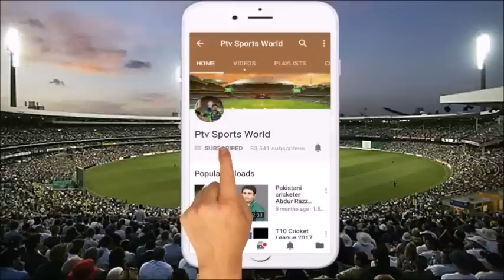Inzamam Ul Haq select Sharjeel Khan and Kamran Akmal in his All time World Cup Squad